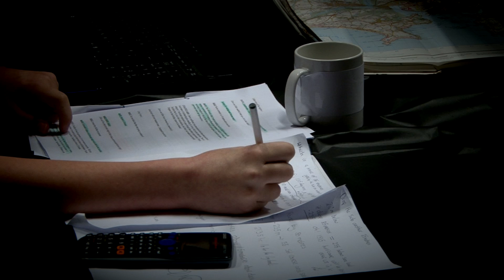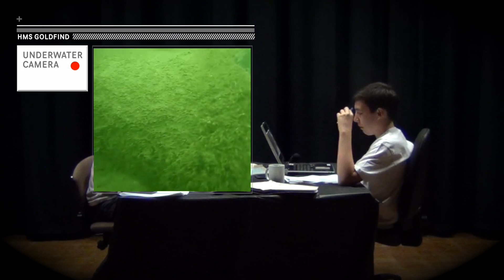Treasure Hunt: maths video, KS3 & KS4, number, negative (directed) numbers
NEGATIVE NUMBERS - Treasure Hunt
Join Mike and Dave as they navigate the depths for hidden treasure.
Unfortunately the depth gauge on the sub has broken so all depths have to be calculated manually.
This demontsrates how to use Negative numbers.